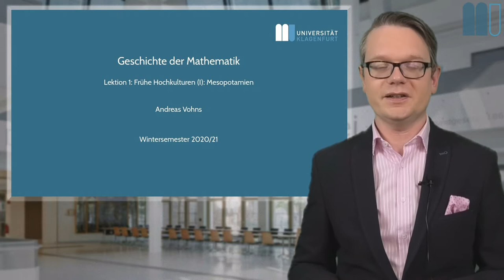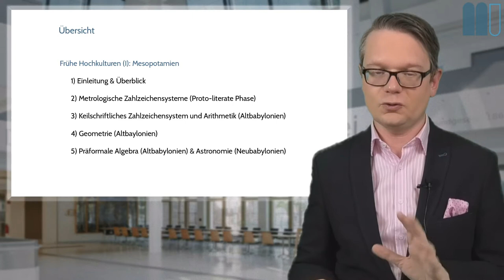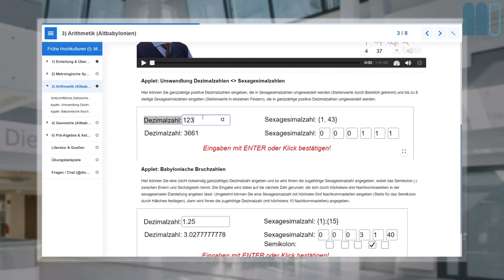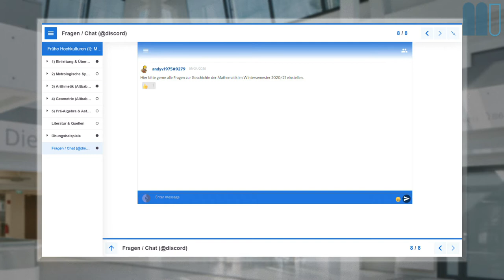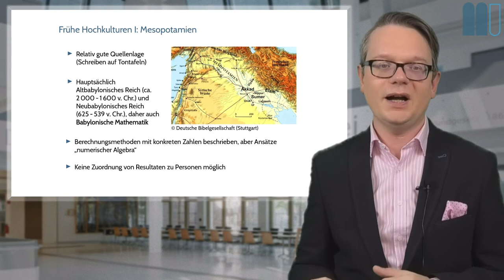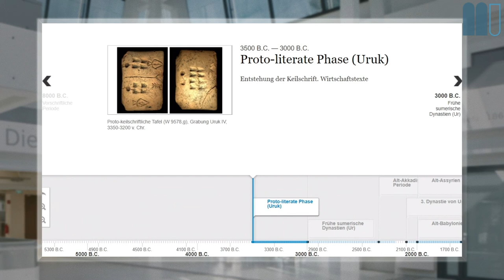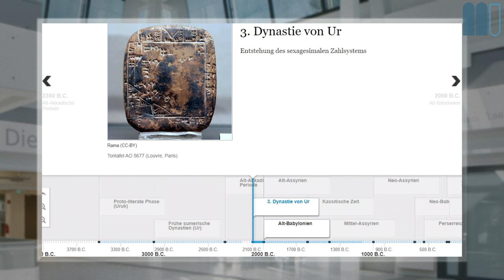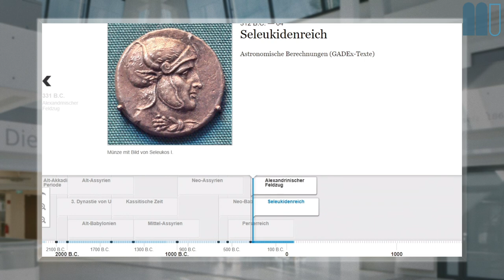Geschichte der Mathematik (2020W), L1: Mesopotamien, K1: Einleitung und Überblick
Dies ist ein Kapitel der ersten Lektion eines interaktiven Buchs zur Geschichte der Mathematik, welches frei verfügbar ist.